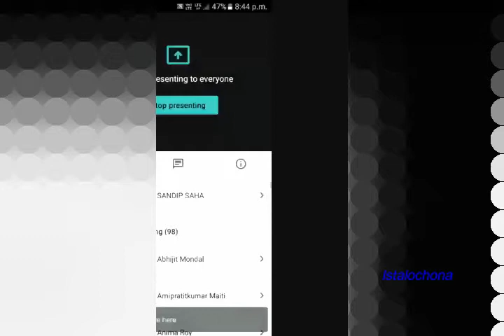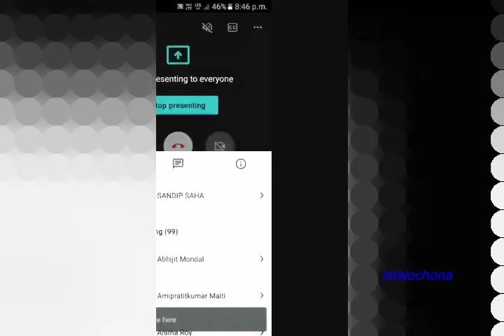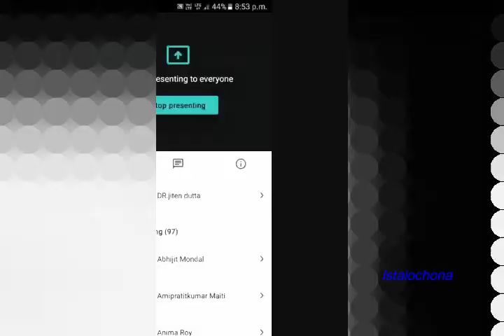Satsang Vihar Kamarpukur| Istalochona| Speech by DrJitenDutta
BHADRA PARIKRAMA 🌷
                ( 16th Day )
    Satsang Vihar Kamarpukur,*
         Going to Organise *
                      An
            Online Satsang
        Date *_1st September,  *2020_
          *Tuesday*
        *Time -- 7:15 PM ( India )   Joining time-6:45 pm(IST)
                         7:45 PM ( Bangladesh)
      On Google_ *Meet_
: PRAYER :
** Chinmoy Roy.. (Kamarpukur)

: BANIPATH :
        --- SATYANUSARAN---
        **Sri Ratan Rakhit. (Kamolpur)

* *BHAKTIGEETI* *
** Madhadiptya Baidya. (Basirhat)
** Rupes Mallo. (Tripura)
** Sujay Naskar. (Kolkata)

* : *ALOCHANA :-- -*
* *Sudipta Jana. ( Satsang , Deoghar )
* *Himadri Banerjee. ADJ. ( Kolkata )
* *Dr. Jiten Dutta. SPR  ( Jamalda )

* *CHARAR GAN* *
**  Chinmoy Roy. (Kamarpukur)
DHWANI
               Mrinmoy Roy.
🙏🏻🙏🏻 ALL ARE CORDIALLY REQUESTED TO JOIN THIS E- SATSANG 🙏🏻🙏🏻

N.B.  Please keep your audio and video off when you are not performing.